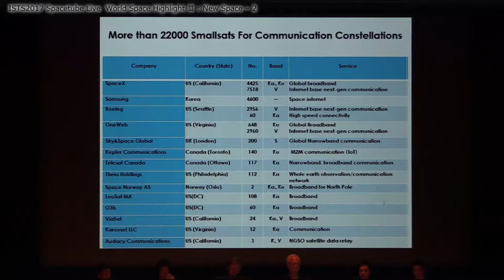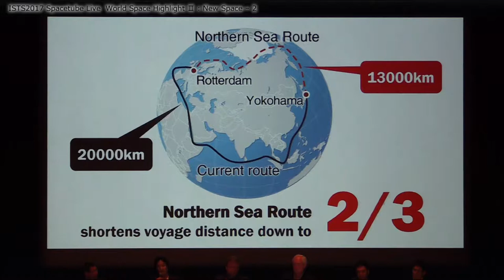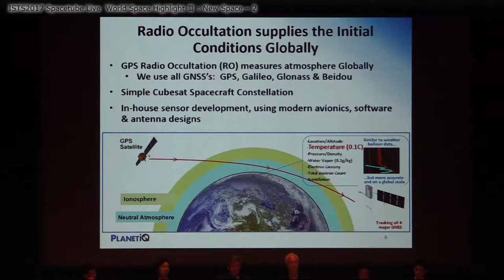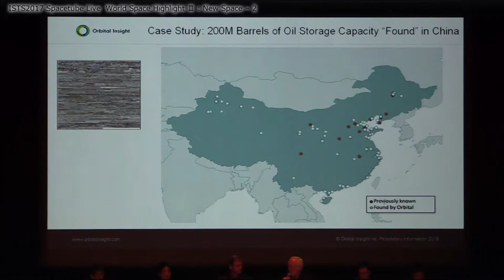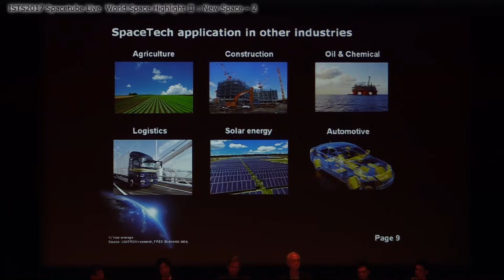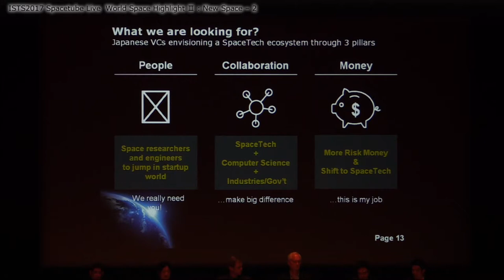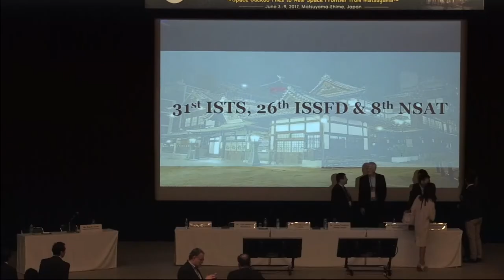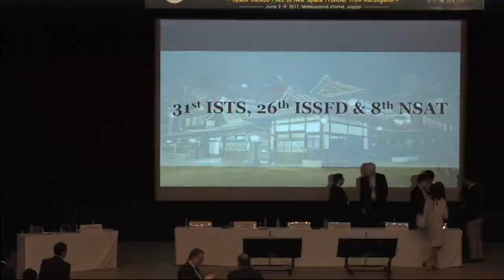ISTS2017 World Space Highlight III: New Space-2 without Comments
Coordinator：
Ms. Misuzu Onuki (Space Frontier Foundation)
Speakers：
Mr. Meir Moalem (Sky&Space Global)
Mr. James Crawford (Orbital Insight)
Mr. Yuya Nakamura (Axelspace Co.)
Mr. Chris McCormick (PlanetiQ)
Mr. Naruo Kanemoto (Space Shift Inc.)
Mr. Masayuki Minato (GREE Ventures)